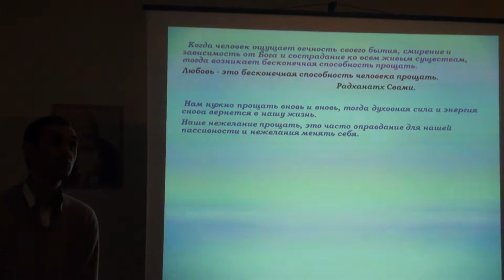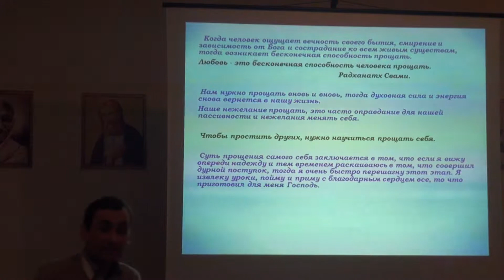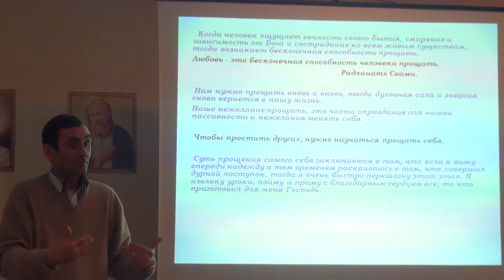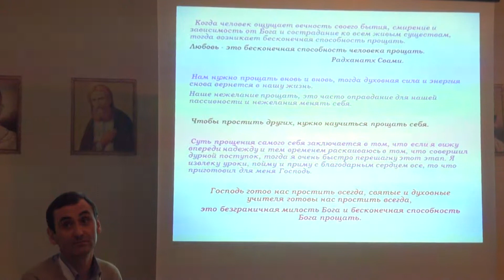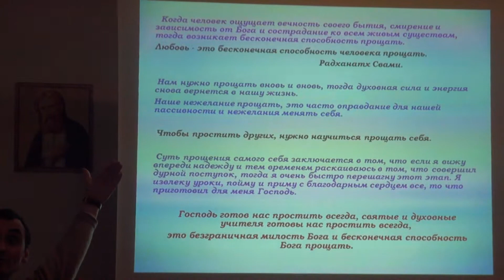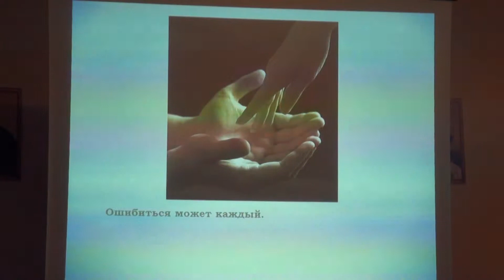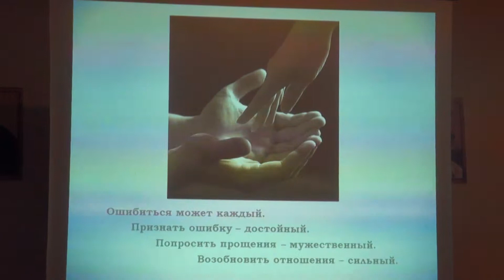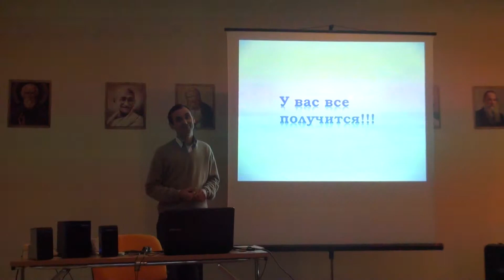Прощение и саморазвитие. Прощение - это природа души. Борисов А. (25.01.2014) - 00193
Нежелание прощать - нежелание развиваться. Из зоны комфорта в зону развития - через отчаяние.
Что такое "прощать себя?"
Любовь - это бесконечная способность прощать.
Природа души - любовь к Богу.

Искусство прощать - один из главных навыков, который должен освоить человек, стремящийся к гармоничной духовной жизни. Необходимо научиться жить с чистым сердцем, наполненным благодарностью и любовью, а не претензиями и обидами. Обида, пожалуй, одна из самых распространенных и привычных эмоций в современном мире. Именно за обидой стоит множество исковерканных жизней, разрушенных отношений и покореженных судеб. Наверняка, каждому хотелось бы переписать многие страницы в своей жизни и вычеркнуть из нее перенесенную боль. Чтобы научиться искусству прощения, нужно понять и усвоить уроки, стоящие за обидами и претензиями. Лишь увидев и осознав глубинную причину обид, можно навсегда избавиться от этой пагубной привычки и понять, что прощение - это природа души.
Pavasara koncerts „Nekur nav tik labi kā mājās”
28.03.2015. plkst. 18.00 VEF Kultūras pilī, Ropažu ielā 2